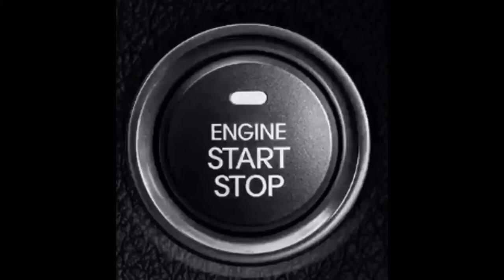HOW STATOR COIL CREATES ELECTRICITY